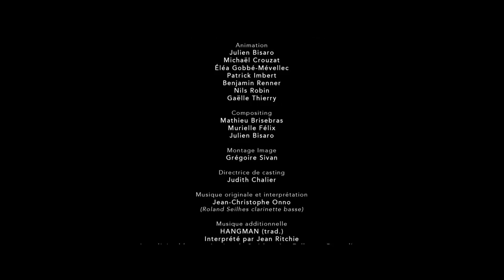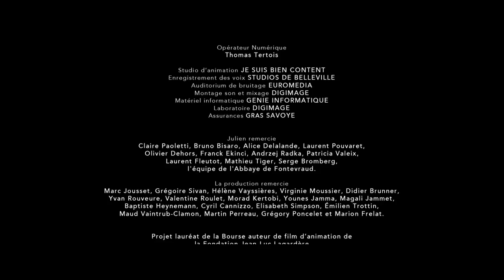Bang bang ! - Julien Bisaro [Court métrage complet]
Bang ! Bang ! C'est l'ouverture de la chasse. Et aussi l'anniversaire d'Eda : 25 ans. Pour fêter ça, son père, agent immobilier, lui offre un appartement qui vient d'être saisi. Happy Birthday ! La route, La pluie. Eda bouleversée, roule vite, trop vite. Quand un chien rose surgit dans ses phares, c'est l'accident. Effrayée par l'étrange animal, elle fuit et s'engouffre dans la forêt où son père mène la chasse. Proie parmi les proies, Eda n'a pas d'autre choix que de se confronter à lui...

De : Julien Bisaro
Avec : Andréa Brusque, Féodor Atkine, Eric Hérson-Macarel